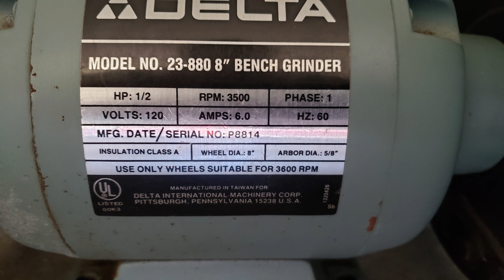Laminate (Butcher Block) Workbench Part 1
This is the first part of my laminate workbench series.